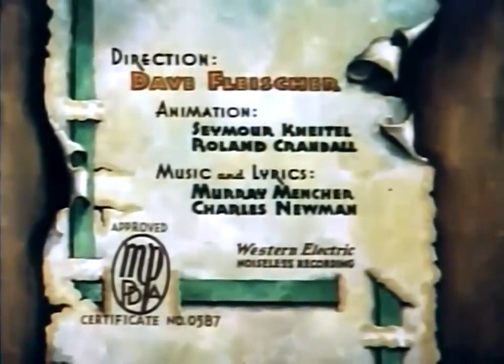😂 Funny Cartoons - Fleischer Color Classic Somewhere in Dreamland 1936)😂